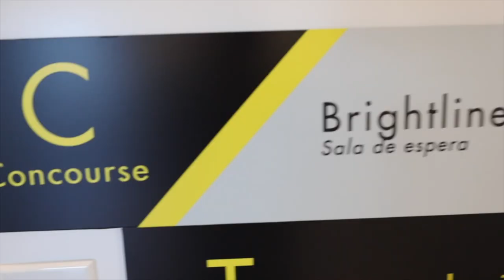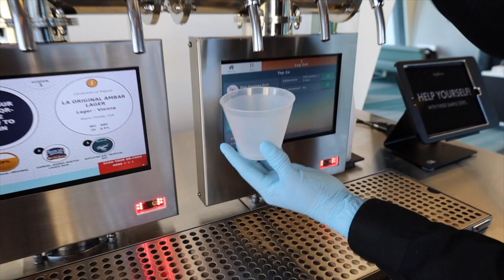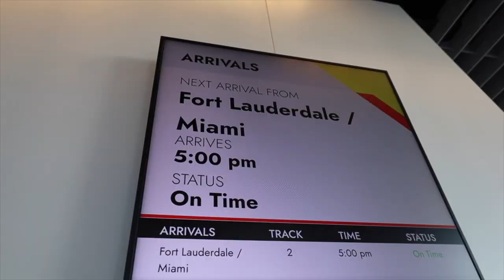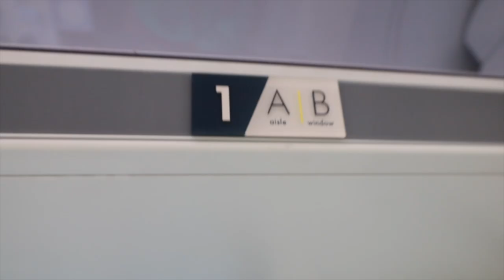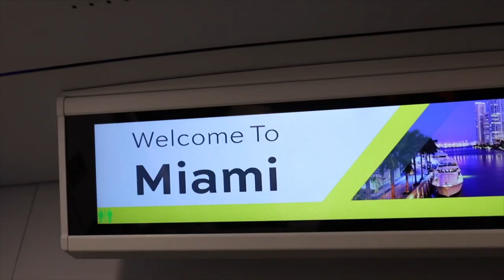BRIGHTLINE America’s First Long-Distance High-Speed Train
Brightline is America's first long-distance rail service based in Florida. This high speed train is the best train I've ridden on to date. If you are visiting South Florida be sure to catch the train in West Palm Beach and ride to Miami.